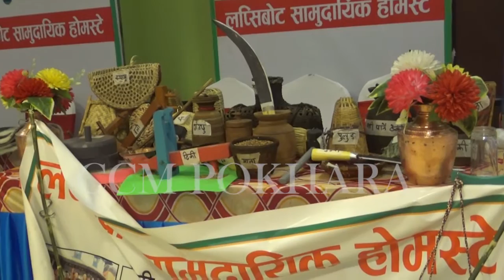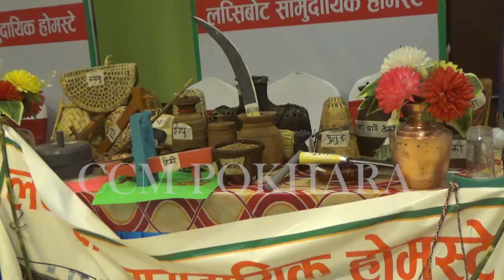ग्रामिण पर्यटन मार्ट २०७६ | Pokhara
पोखरामा ग्रामिण पर्यटनको विकास र नयाँ सम्भावनाहरुको खोजिका खातिर ग्रामिण पर्यटन मार्ट २०७६ गरिएको छ । शुक्रबार र शनिबार गरि गण्डकी प्रदेशका दर्जनौ होमस्टेहरुको सहभागीतामा उक्त मार्ट आयोजना गरिएको हो । मार्टले ग्रामिण पर्यटन महत्वलाई थप उजागर गरेको पर्यटनकर्मीहरुले विश्वास व्यक्त गरेका छन् । पर्यटन विकासका लागी शहरलाई हव र मुख्य आकर्षणका रुपमा ग्रामिण पदमार्गहरुको विस्तारमा पर्यटनकर्मीहरुको जोड छ ।